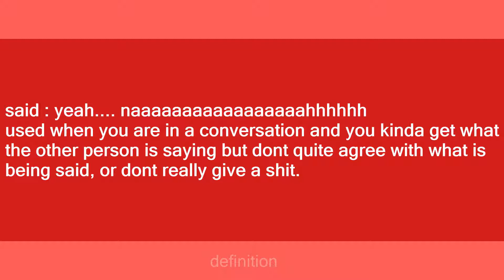yeah nah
Slang flashcards: